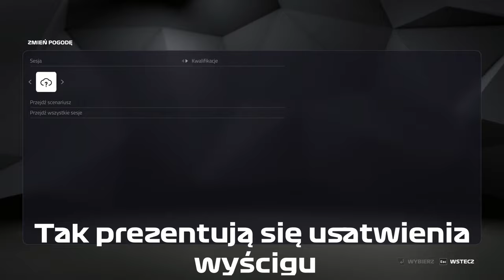Czy można przejechać cały wyścig w F1 2019 BEZ ZMIANY OPON?!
Czy zastanawialiście się kiedyś co stanie się, gdy nie zmienicie opon przez cały wyścig? No na pewno się ździwicie bo ja sam nie wiedziałem co się może stać. Odpowiedź na to SUPER CIEKAWE pytanie znajdziecie w tym odcinku!
Zapraszam do Subowania i Lajkowania!